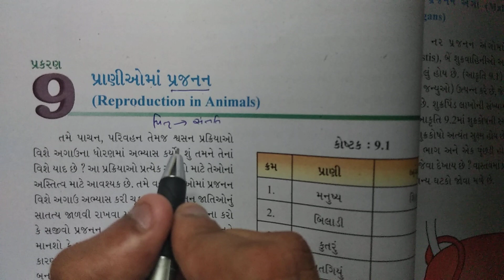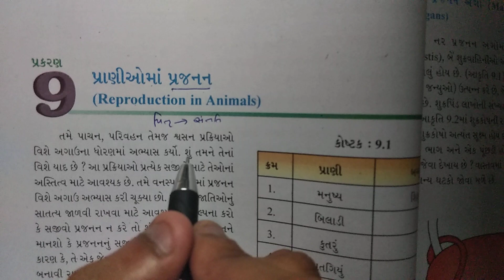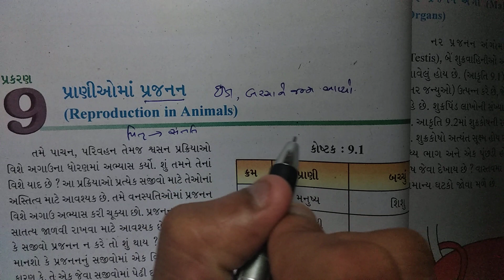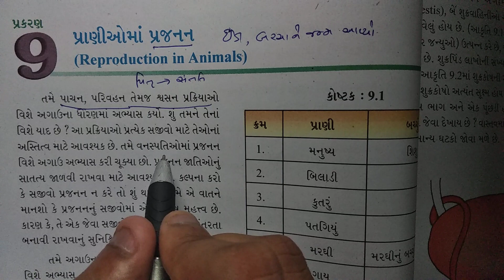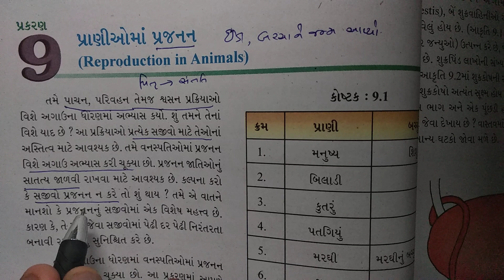ધોરણ- 8 વિજ્ઞાન Chapter-9 "પ્રાણીઓમાં પ્રજનન pranioma prajanan" Gujarati medium vigyan (9.0)